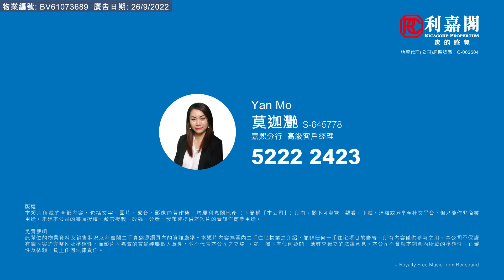【KOL睇真盤】 Yan Mo 筍盤推介：海日灣 2期 海日灣II 10座 極高層 G室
KOL睇真盤 – Yan Mo 筍盤推介：
白石角 | 大埔半山  海日灣 2期
物業地址：海日灣 2期 海日灣II 10座 極高層 G室（物業編號: BV61073689）
實用面積：404 呎
間隔 ： 1房•1儲物室
賣點 ：極高層, 開放式設計, 可做兩房, 廳大房大